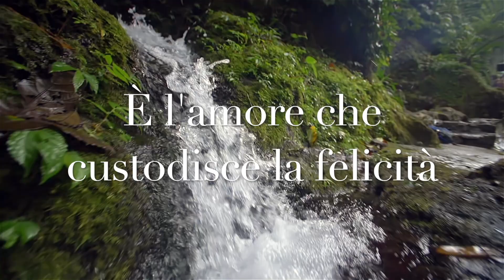Ama fino alla fine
Il Comandamento dell'Amore - Gv 15, 9 - 17